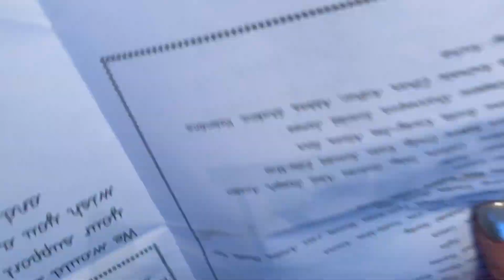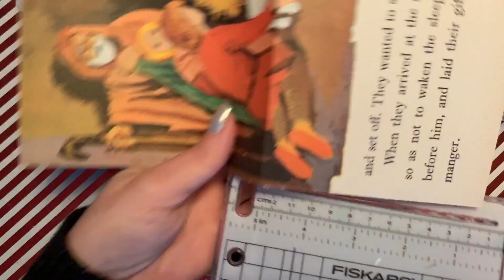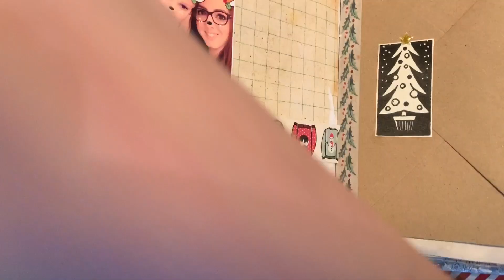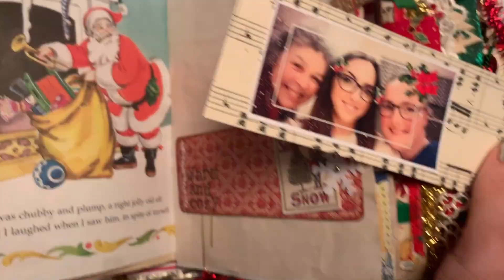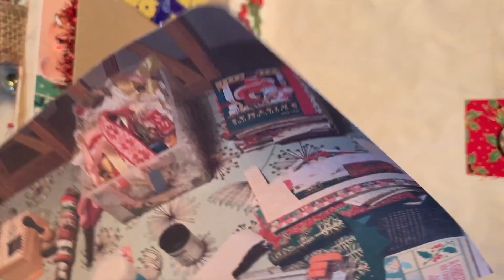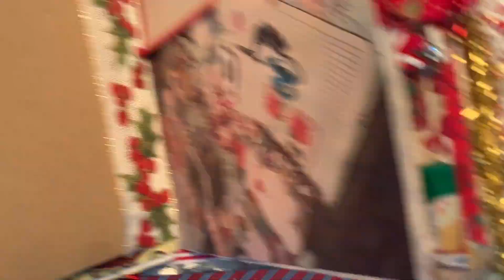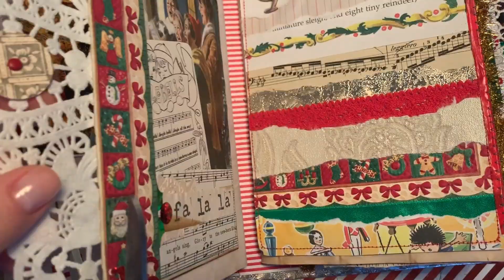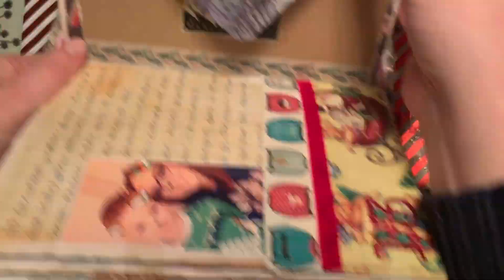December daily 2019 days 11-15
Hey guys,
Sorry its been a few days, things have been a little hectic over here. Thanks for all you new subscribers and those of you who have been with me from the start. I hope you enjoy this catch-up video from the last few days, I have been working on my JJ all weekend to get back up to date for you and I've tried to keep the video content relevant. I will be back tomorrow (Sunday) with day 16...half way there!
Speak to you then, Lindsey x